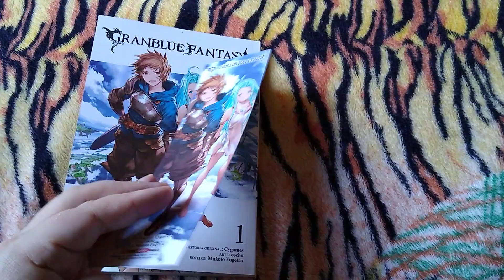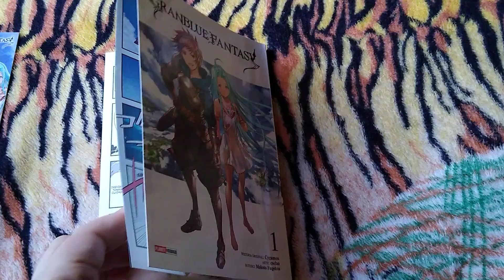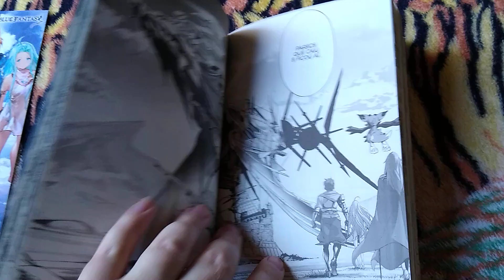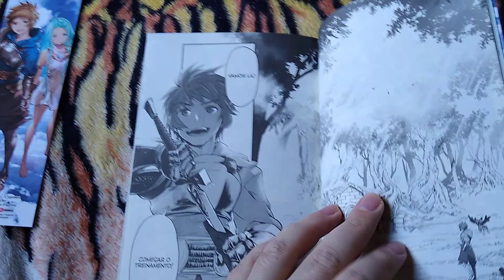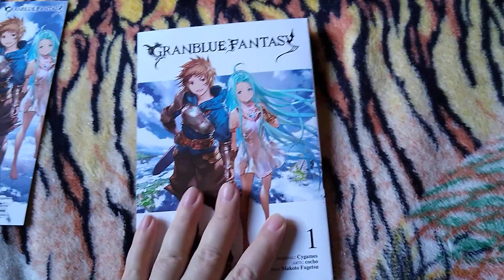Review de GrandBlue Fantasy